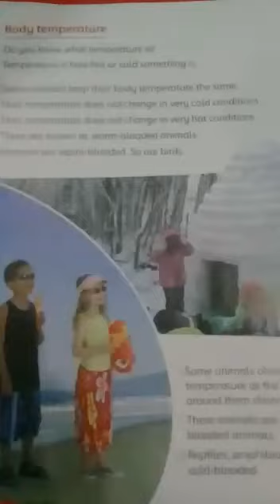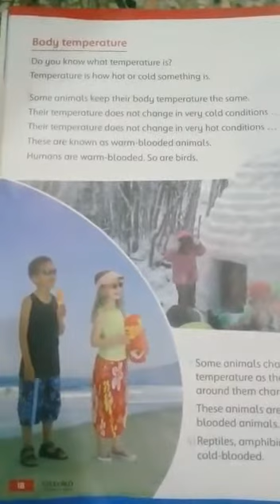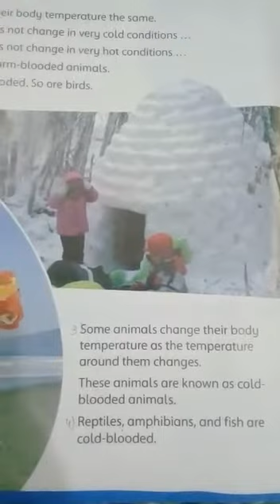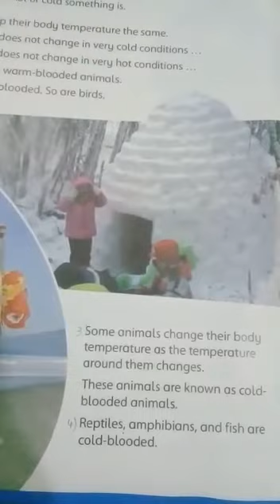Class 2 science chapter 2 video 2